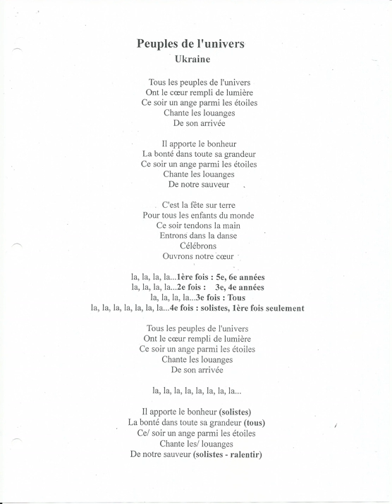Peuples de l'univers (Le Rucher)